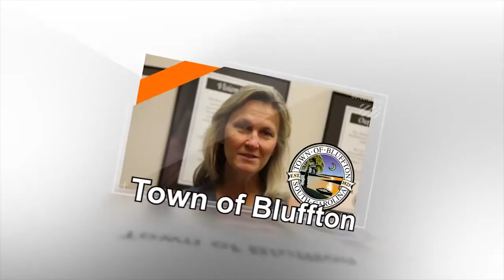843TV Spring Island Fitness Center 1 20 2015 Only on WHHI TV